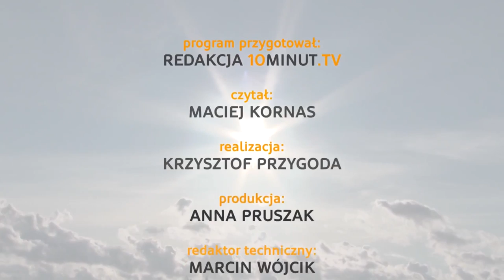Wiadomości Słupsk - 10.12.2014 - 10minut TV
Krystyna Danilecka-Wojewódzka przyjęła propozycję objęcia funkcji wiceprezydenta, stając się pierwszą kobietą na tym stanowisku w Słupsku. Słupskie Centrum Kształcenia Praktycznego zorganizowało konkurs fryzjerski, którego tematem przewodnim były „4 Pory Roku”. Na zakończenie oświadczenie klubu radnych PO zaprzeczające informacjom o ewentualnych rozmowach koalicyjnych z prezydentem Biedroniem.